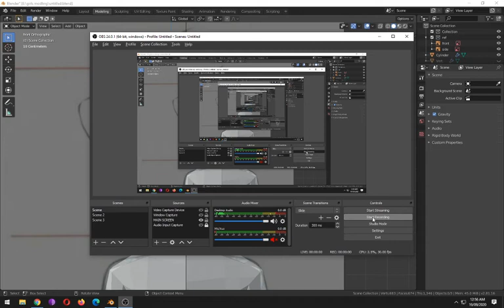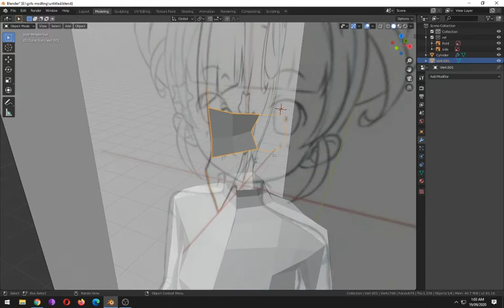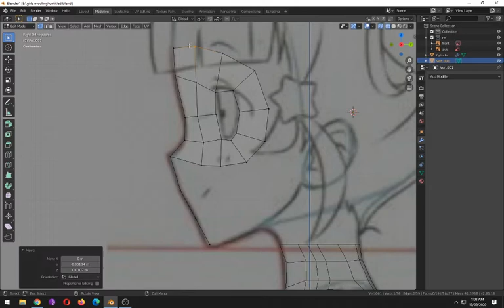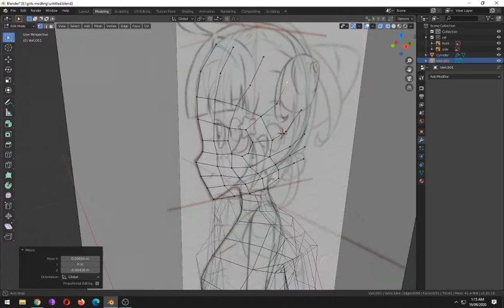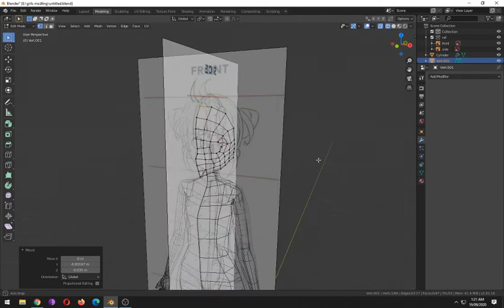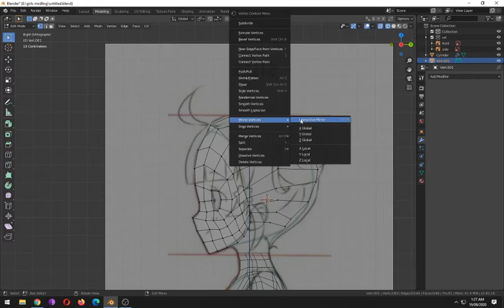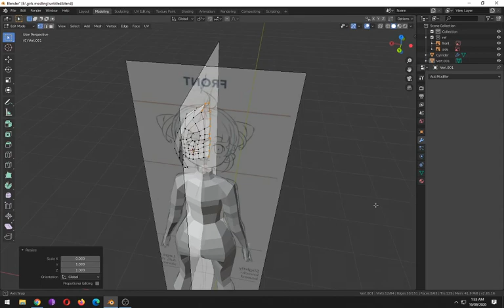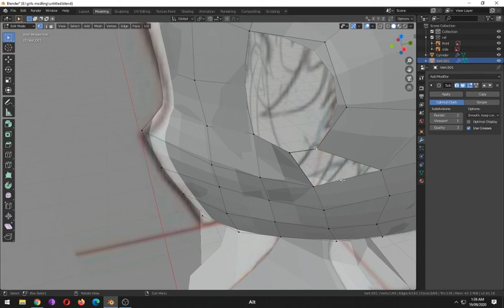Part -11 Blender 2.8 Low Poly 3D Modeling Tutorial | blender 2.8 game engine tutorial